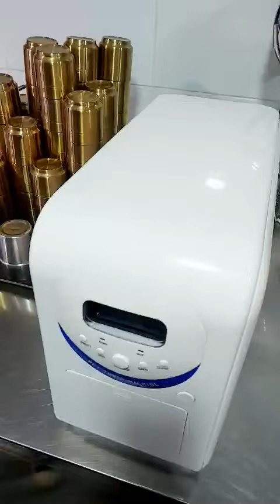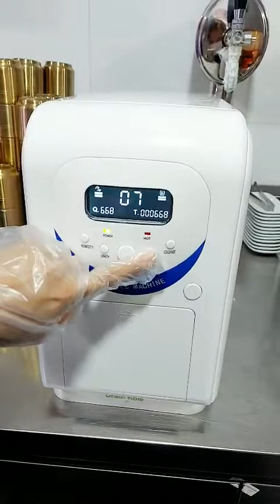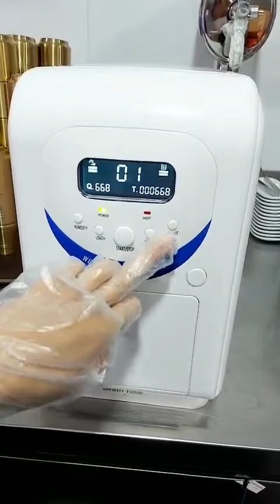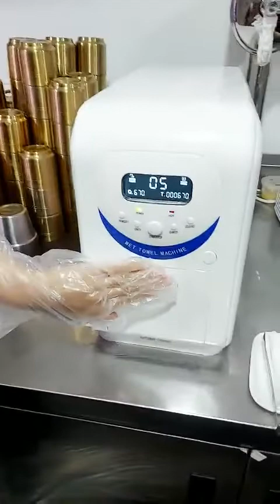Vận Hành Máy Làm Khăn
Quy Trình Vận Hành Máy Làm Khăn